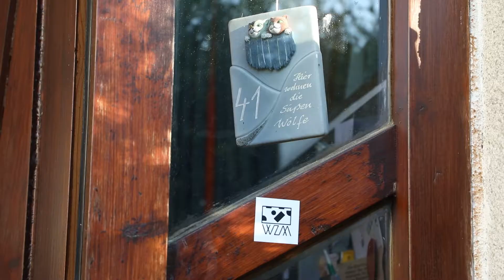Nürnberg-Langwasser: Wohnzimmer zur Mitte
Seit rund einem halben Jahr gibt es ein neues Projekt der Stadtkirche Nürnberg im Stadtteil Langwasser. Einmal monatlich wird ein Wohnzimmer zur Bühne: für Konzerte, für Poetry Slam, Improvisationstheater oder Zauberkunst. Das  Motto „Wohnzimmer Zur Mitte“ kommt bei den Menschen gut an. Zu letzt kamen Interessiert im Wohnzimmer beziehungsweise Garten der Familie Wolf zusammen. Wir waren mit der Kamera dabei.